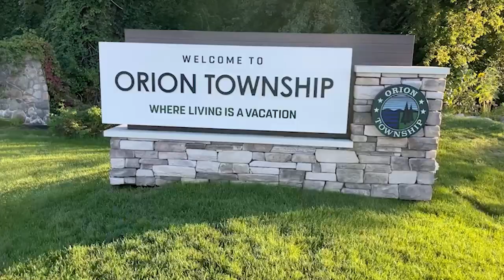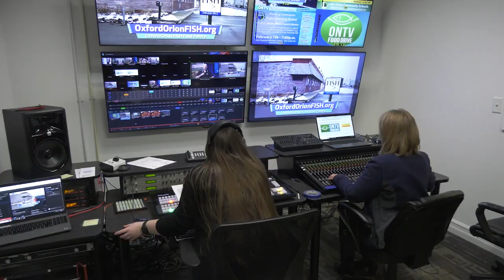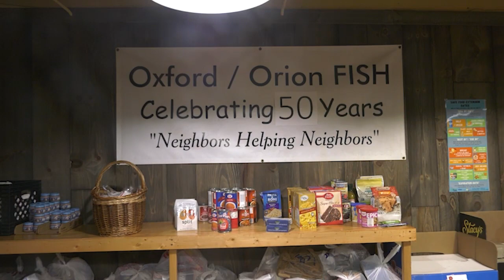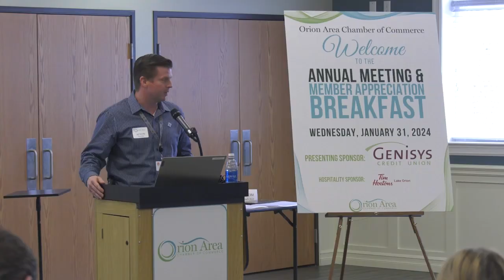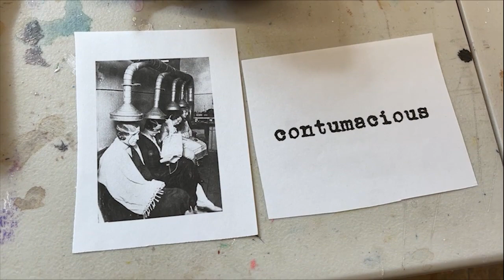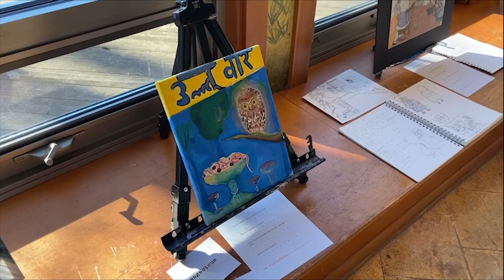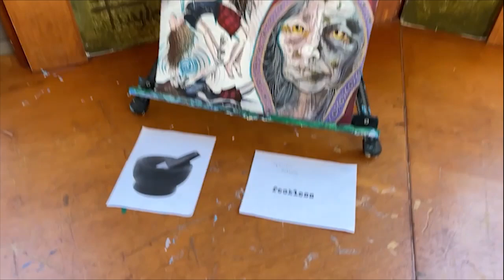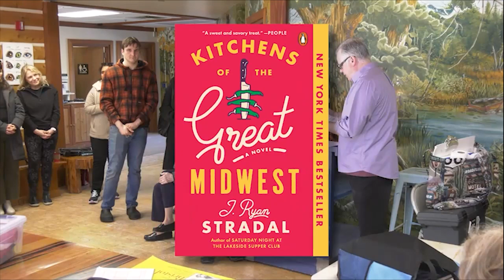ONTV News 1501 (02/12/24)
Stacy Calloway brings you the latest news affecting Orion area residents.  Stories include: ONTV Food Drive, Ice Golf Cup Challenge, Kids & Kops, OAC 24-Hour Art Challenge and MORE.